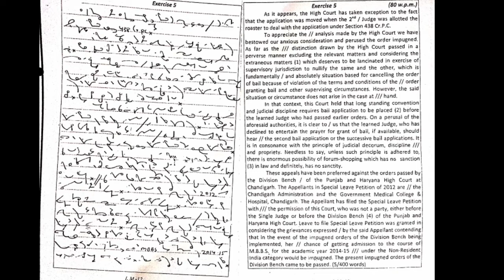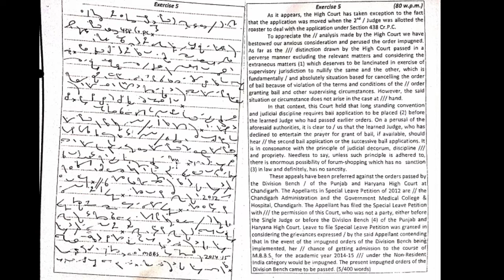Dictation(17) Legal Matters 400words @80wpm English SSC Stenographer#JKSSB Stenographer#JKHighCourt